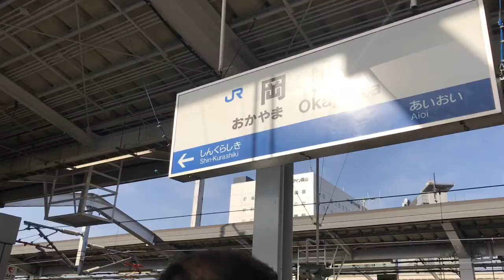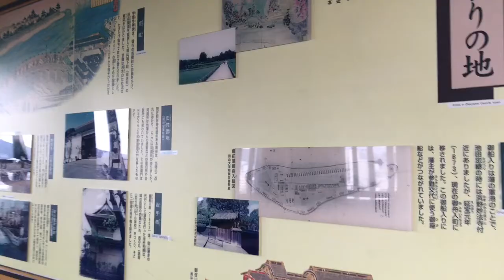Vlog #16 // BLACK CASTLE